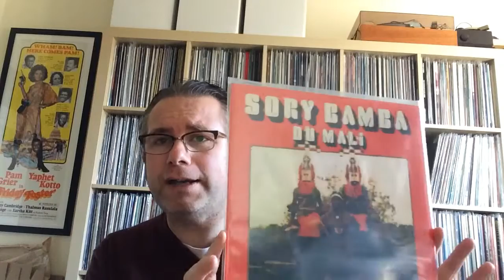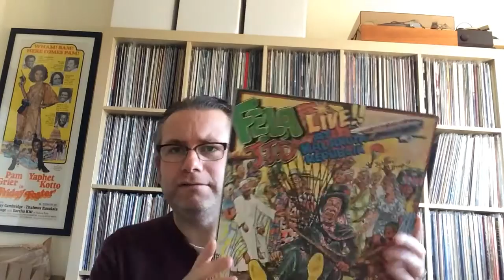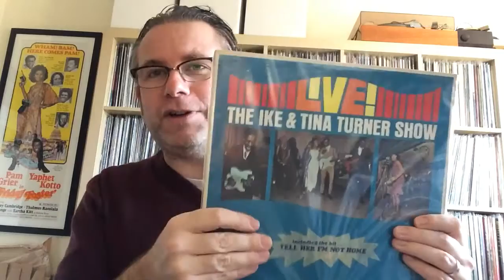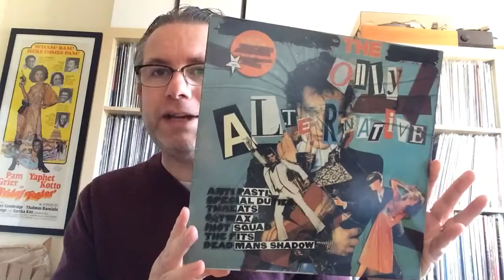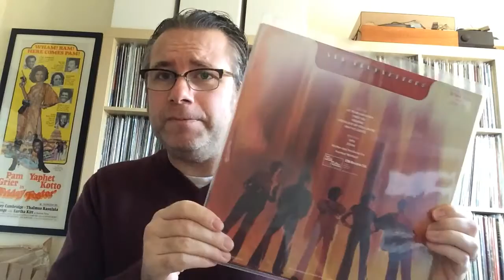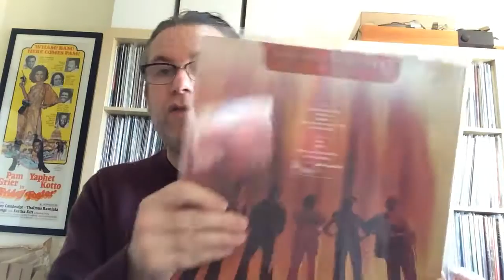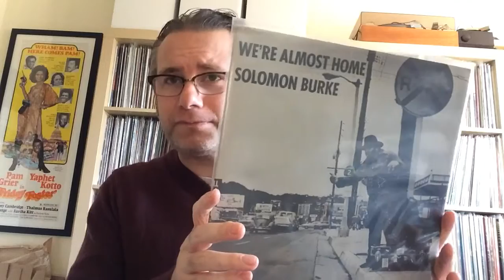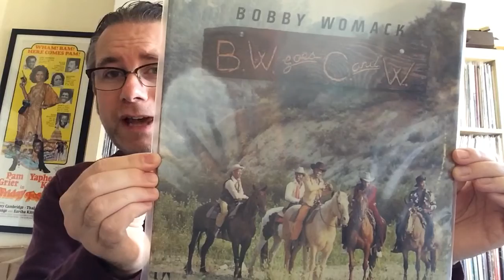Vinyl Community: New Finds #19 (African, Jazz, Soul. Indie)